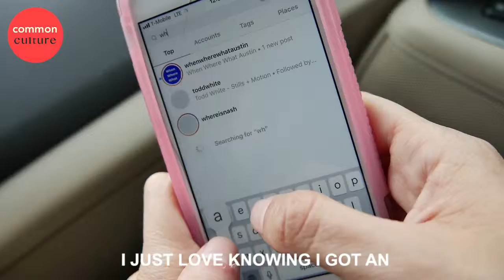MEGA DEAL 10 wings, 2 beers, 4$ !!!!!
Bringing you another Bang For Your Buck episode where our mission is to find kick-ass deals for broke millenials 😜

Charm Korean BBQ Grand Opening went cray cray and was basically giving away free beer & wings!